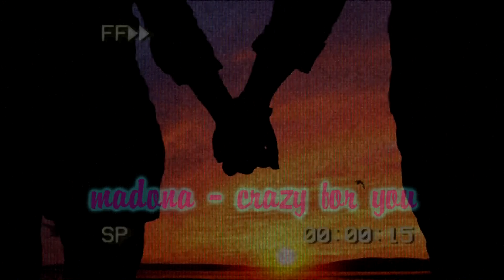madona - crazy for you (slowed + reverb)